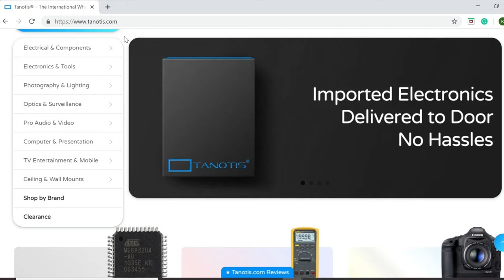LED Nail Art || NFC Nail Art + GIVEAWAY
In this video, i am going to embellish my nails using NFC LED Nail Sticker. These stickers add extra sparkle to your Nail Art and this is so cool way to grab lot of attention and compliments. The NFC( Near Field Communication) is a set of communication protocol that enables two electronic devices (one of which is a smartphone) to establish communication by bringing them within 4 cm range. It only works with Andriod phones. I phone do not work with it. There is an LED in NFC nail sticker which automatically starts flashing when its near to NFC. The stronger the NFC, more brighter the LED will glow. All you need is to turn ON your NFC function in the phone under settings. Bring the sticker near to NFC, the tiny sticker will power itself in the vicinity of NFC and will start blinking.

All you need is :

1. Dotting Tool

2. Nail striper brush

3. Most importantly " NFC Nail Sticker"

4. Black Nail Paint for base

5. White Nail Paint for stars

6. Top/Base Coat